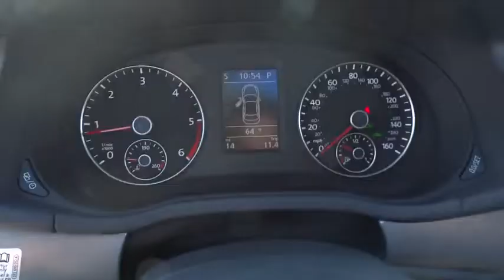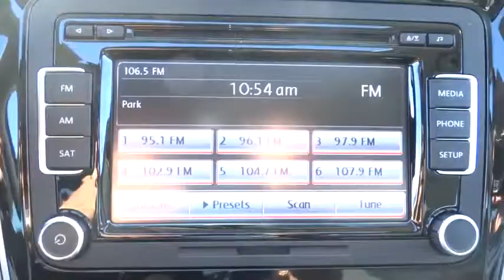2015 Volkswagen Passat Concord, Charlotte, Gastonia, Matthews, Huntersville, NC V150102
2015 Volkswagen Passat
2015 Volkswagen Passat 4dr Sdn 2.0L TDI DSG SE w/Sunroof - Stock#: V150102 - VIN#: 1VWBV7A34FC021031

7500 Hendrick Auto Plaza NW

Moonroof, Heated Seats, Turbo Charged, Back-Up Camera, Head Airbag, Aluminum Wheels. TDI SE w/Sunroof trim. Warranty 5 yrs/60k Miles - Drivetrain Warranty; AND MORE! KEY FEATURES INCLUDE: Heated Driver Seat, Back-Up Camera, Turbocharged MP3 Player, Sunroof, Onboard Communications System, Aluminum Wheels, Remote Trunk Release, Keyless Entry, Steering Wheel Controls. MORE ABOUT US: We devote ourselves to helping and serving our customers to the best of our ability. It is our honor to have you come in to our dealership and drive the vehicle of your dreams home. Our goal is to offer the most modern and convenient access to up-to-date and accurate information, which our customers have come to expect and rely upon for all their automotive needs. Please confirm the accuracy of the included equipment by calling us prior to purchase.